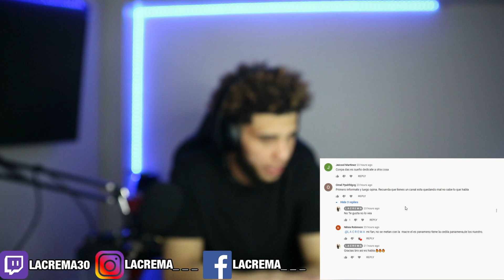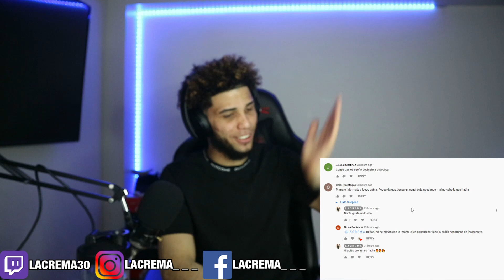Sech arma un desorden | dice quién fue el mejor en Llegamos A La Disco